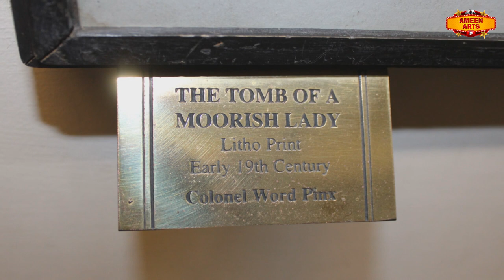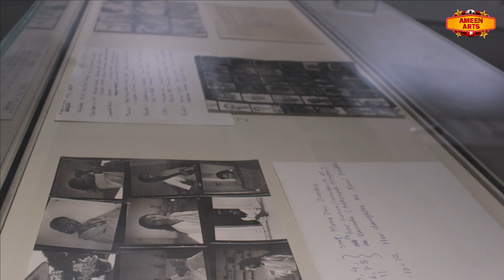Karnataka Chitrakala Parishath & Museum of Art & Photography | AMEEN ARTS